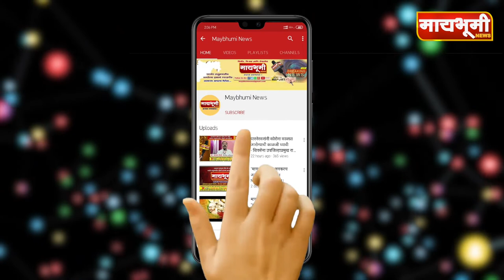नियमांचे पालन न केल्यामुळे सुपा येथे कोरोना रुग्णांचा उद्रेक.